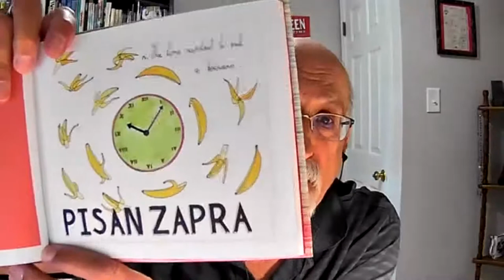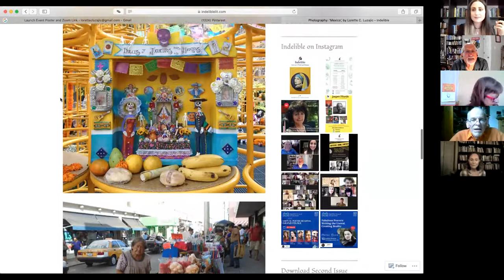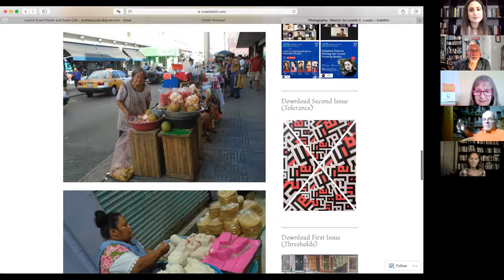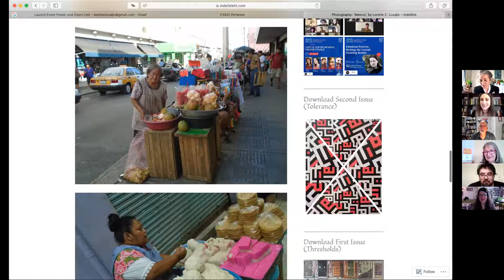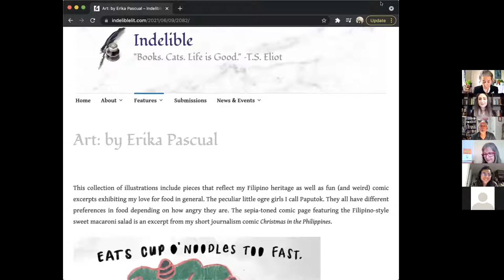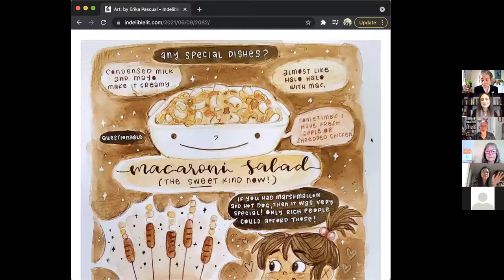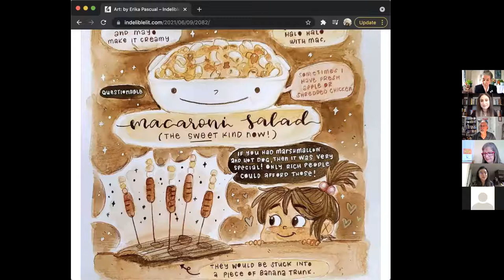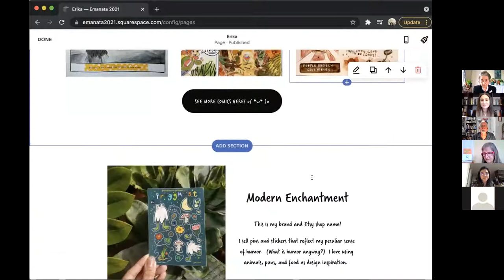Launching of Indelible's Issue no. 5 (Event 1: Art and Prose section)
Celebrating the launch of all the sublime art and prose in Indelible no. 5, featuring the works of: Josh PAchter, Maria Donovan, Joan Leotta, Mark Comerford, Pierre Cardascia, Serse Luigetti, Helen Zughaib, Marilene Yoakim Sawaf, Carole Standish Mora, Dixie Junius, Erika Pascual, Jaye Schlesinger, Pamela Chrabieh, Juliano Zaffino, Lorette C. Luzajic, Jolanda Stokkermans (De Meal Prepper), Linda Weatherly, Gottfried Heuer, Paula Messina, Hanna Saadah, Zach Murphy, and Gelareh Khoie.